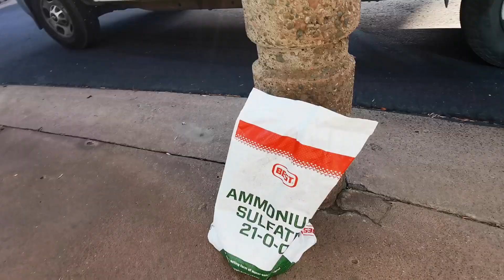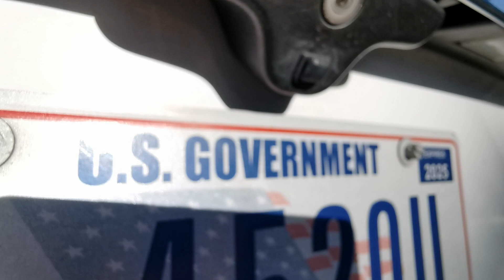大眼妹張飛黃寶強囧遊越南🇻🇳眼前有美景，内心有爱。明媚夏日，清风徐来。